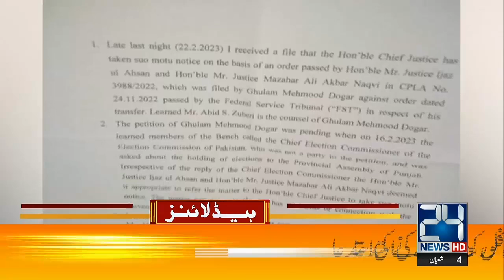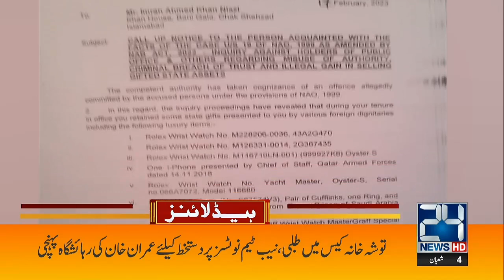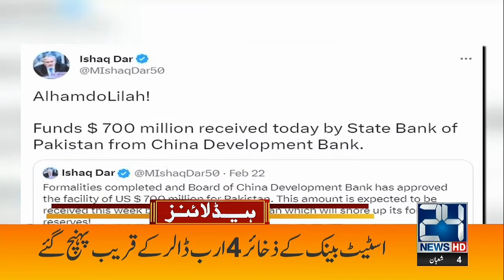Full Court Demand On Automatic Notice Case | 3am News Headlines | 25 Feb 2023 | 24 News HD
24 News HD Is One Of The Leading News Channels Of Pakistan Bringing You The Latest Current Affairs From Pakistan And Around The World.  Live National Assembly ,Senate Session And Current Affairs